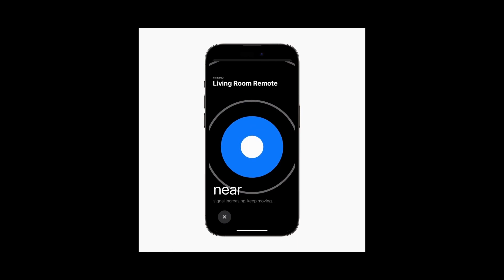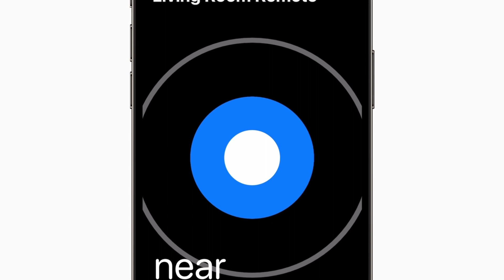Finally! FaceTime on a TV with tvOS 17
tvOS 17 brings FaceTime and video conferencing to the biggest screen in the home. TV OS Apple TV 4k Facetime Webex Zoom Enhance Dialogue Dolby Vision 8.1 support Apple Fitness+ Third-party VPN support, and more.